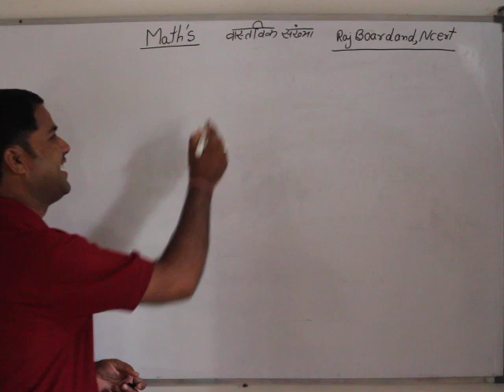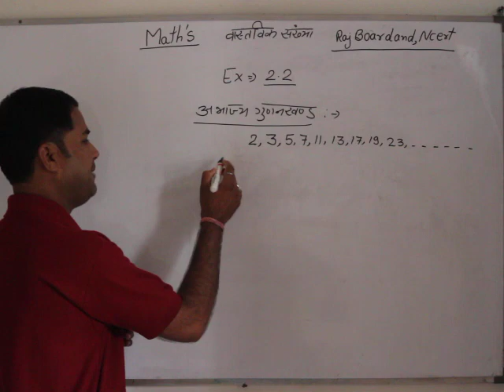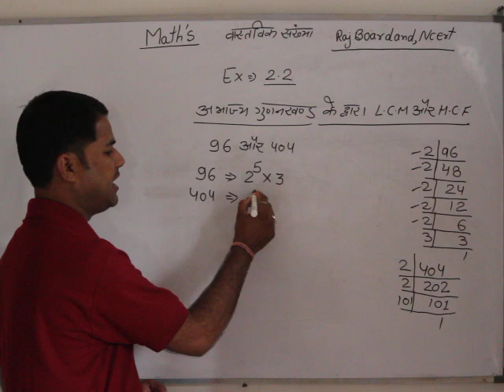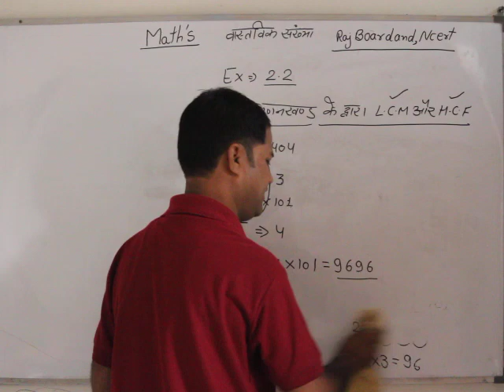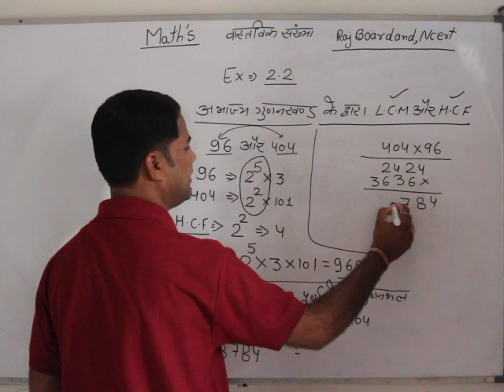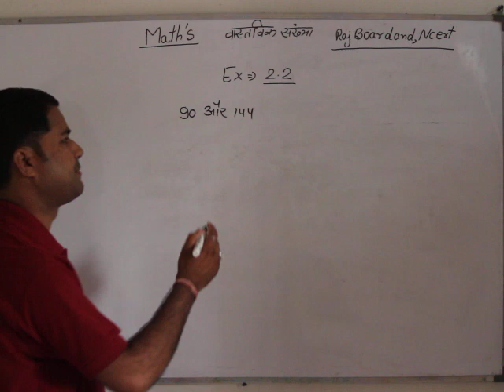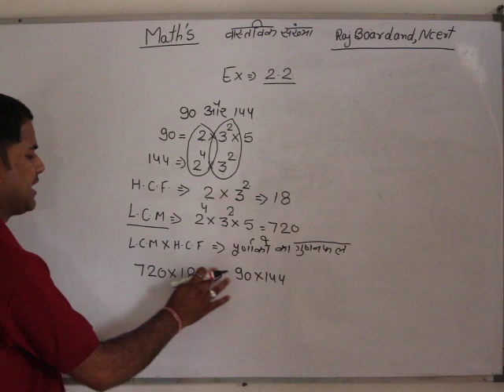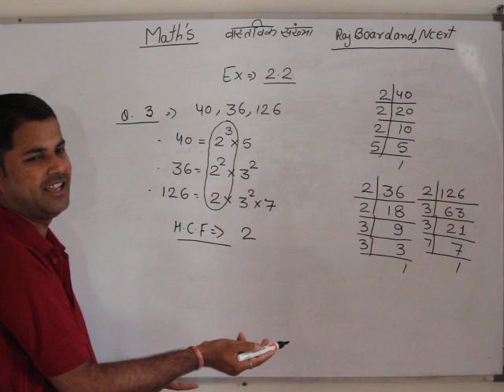10th RBSE MATHS CLASS CHAPTER-2(PART-1)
REAL NUMBER BY SANDEEP SIR